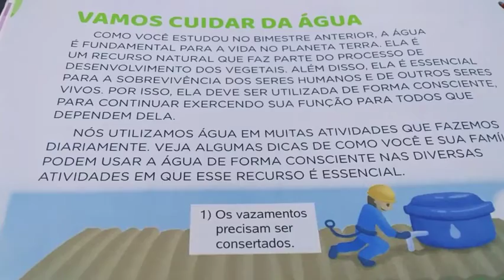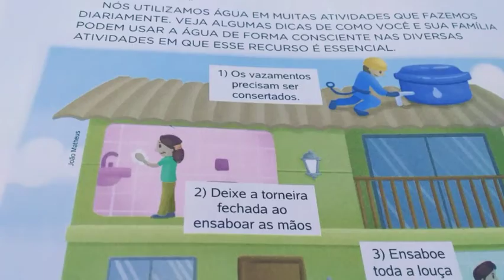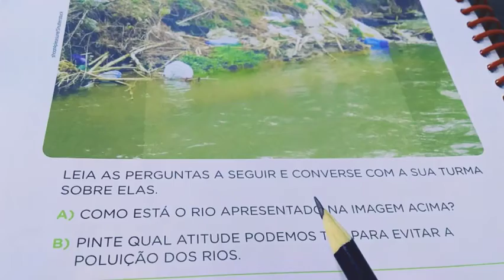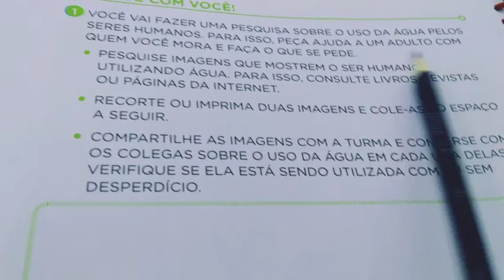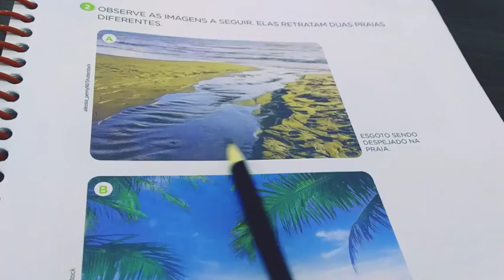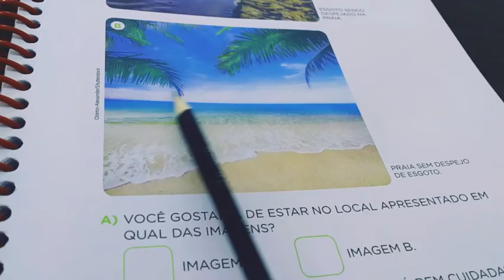Aula 138 - Vamos cuidar da Água💦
Data: 03/12/20 - Ciências págs 20 a 25.